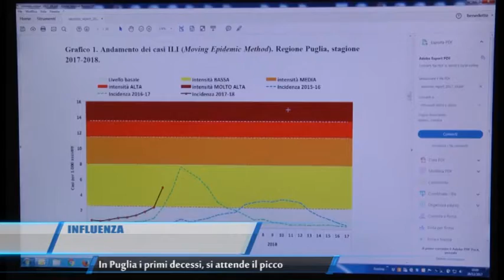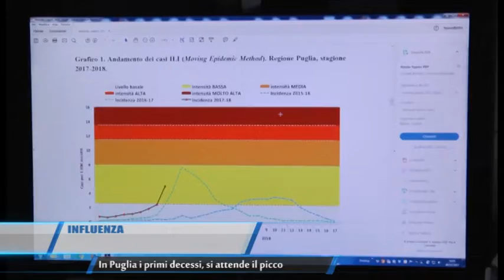Influenza In Puglia i primi decessi si attende il picco TG Teleregione 05 01 2018